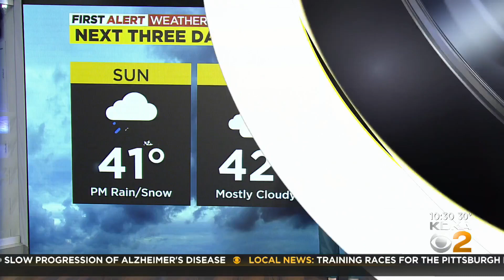Pittsburgh RV Show kicks off this weekend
We find our very own Chris DeRose at the longest-running RV show in the country, the Pittsburgh RV Show!